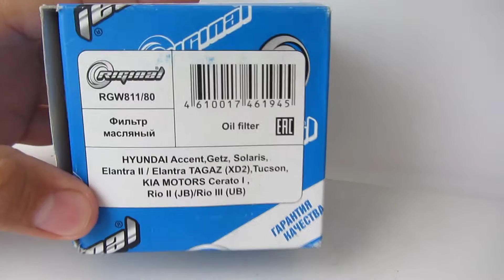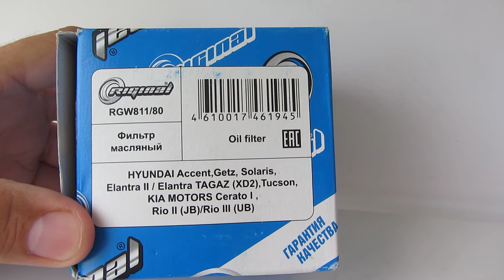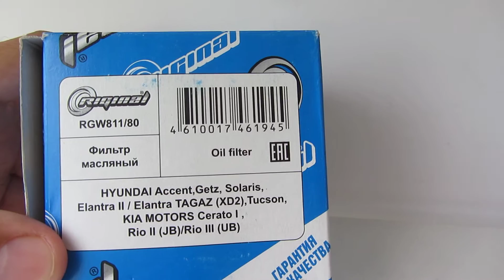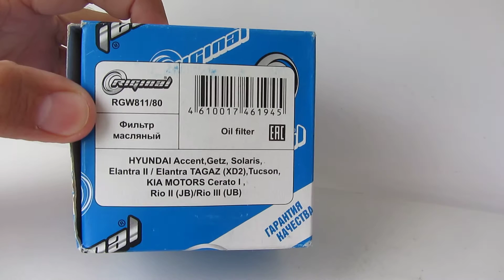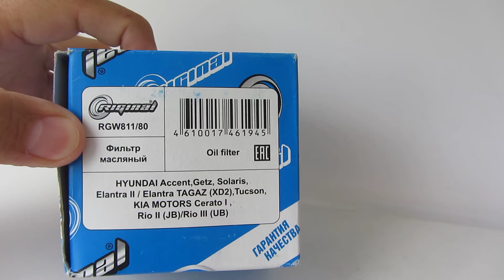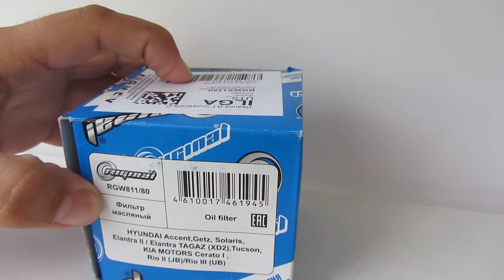Масляный фильтр Original RGW811/80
Применяемость: Hyundai Accent;  Hyundai Getz;  Hyundai Solaris;  Hyundai Elantra II; Tagaz;  Hyundai Tucson; Kia Cerato; Kia Rio II; Rio III.